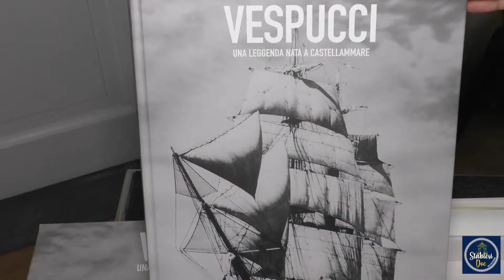Presentazione libro della nave scuola Amerigo Vespucci